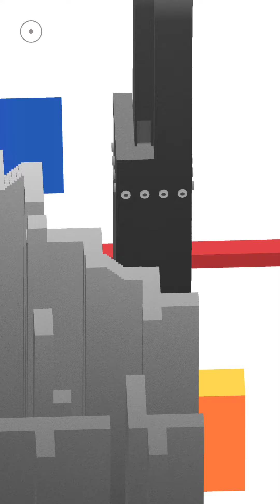Monument Valley 2 | How to Complete Chapter VII, The Towers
An easy to follow video showing you how to complete Chapter VII of Monument Valley 2, The Towers

Guide a mother and her child as they embark on a journey through magical architecture, discovering illusionary pathways and delightful puzzles as you learn the secrets of the Sacred Geometry.

Sequel to the Apple Game of the Year 2014, Monument Valley 2 presents a brand new adventure set in a beautiful and impossible world.

Help Ro as she teaches her child about the mysteries of the valley, exploring stunning environments and manipulating architecture to guide them on their way.

“Subtly more sophisticated than its predecessor” - WIRED

“Little vignettes of a surreal world that works its socks off to make me happy” - POLYGON

“I was enraptured by everything I saw and heard” - DESTRUCTOID

“One of the best gaming experiences available on any device, let alone mobile” - POCKETGAMER

A STANDALONE ADVENTURE

A completely new story from the Monument Valley universe. You don’t need to have previously played Monument Valley to enjoy Monument Valley 2.

INDIVIDUALLY CRAFTED PUZZLES

Enjoy beautiful levels filled with illusory, meditative puzzles, using brand new interactions to explore the changing dynamics between characters.

CONTEMPORARY VISUALS

Artwork inspired by an eclectic mixture of architectural styles, artistic movements and personal influences, each translated into stunning geometric structures.

BEAUTIFUL AUDIO

Immerse yourself in uniquely melodic interactive soundscapes, tailored perfectly to every step of Ro and her child’s journey.